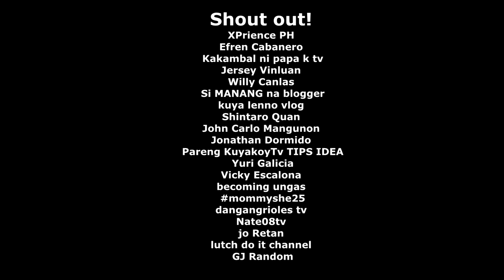48VF Nanwei Impact Drill Review | Joe It Yourself Adventure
Sa video na ito ay ipinakita ko paano ko ginamit ang 48VF Nanwei Impact Drill. Enjoy watching :D